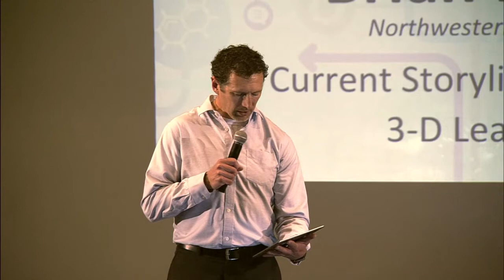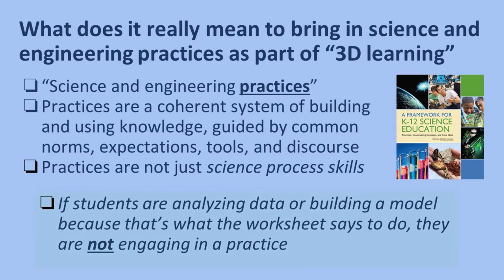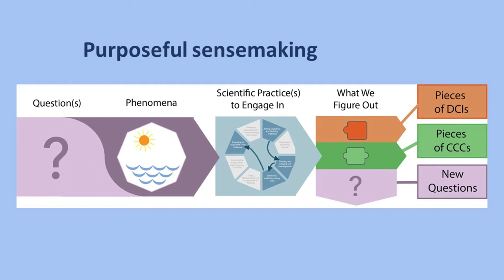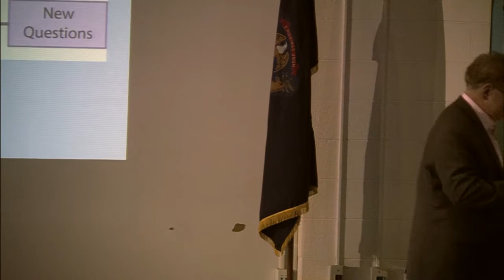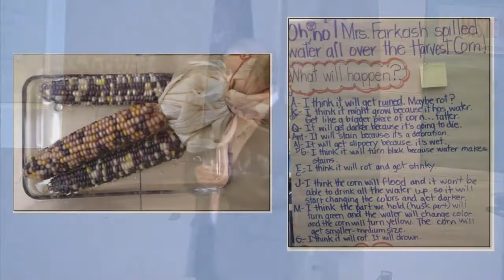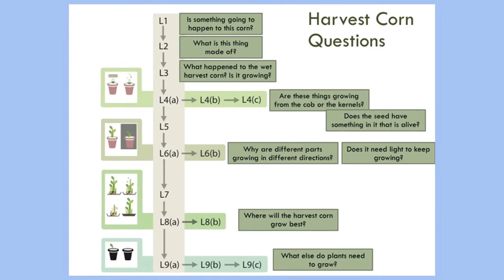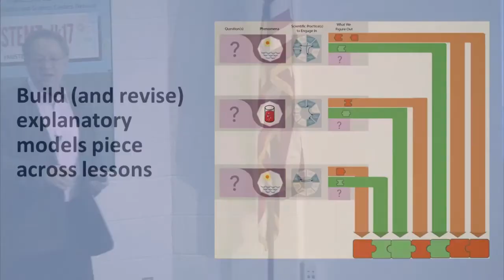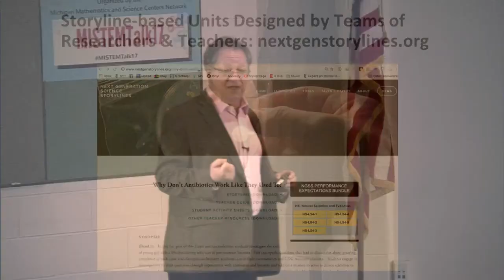Brian Reiser: Current Storylines to Support 3-D Learning